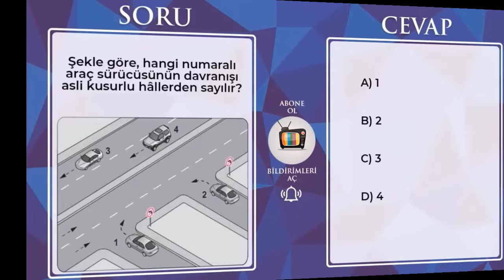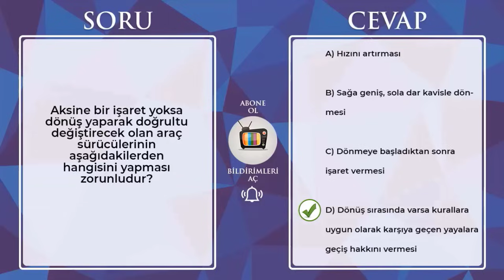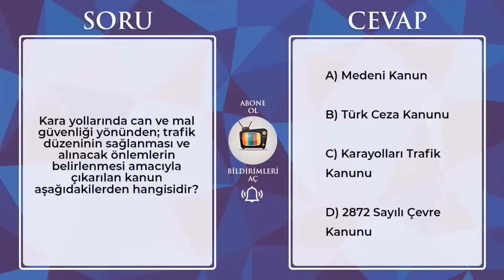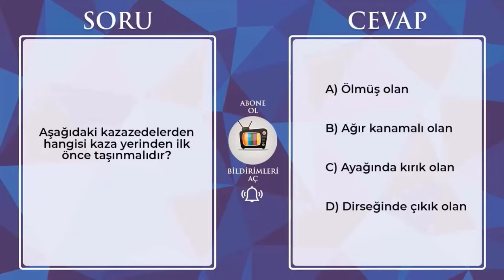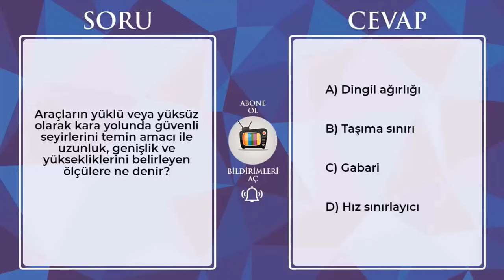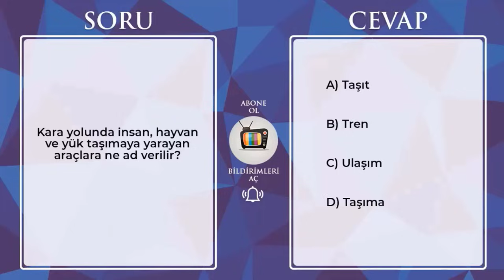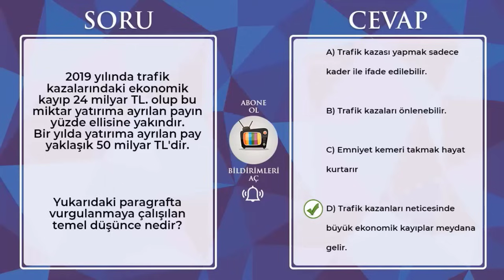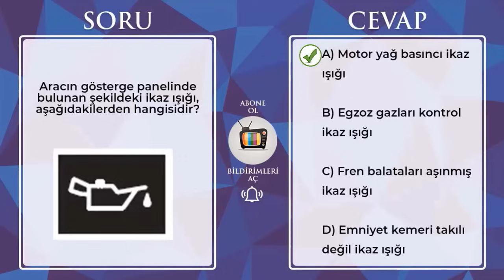2023 Ehliyet Sınav Soruları / Ekim 2023 Çıkmış Ehliyet Soruları / Ehliyet Sınav Soruları Çöz